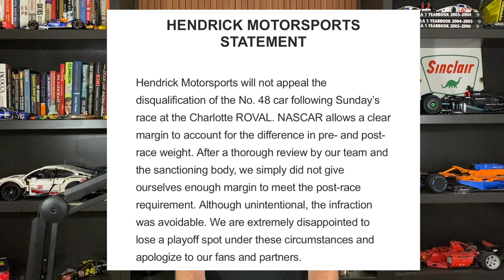Hendrick Motorsports WON'T Appeal Bowman DQ | Hailie Deegan To Indy NXT | NASCAR Spygate Scandal